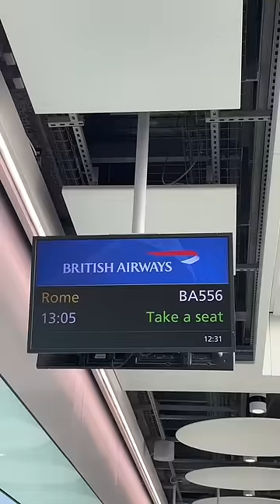TRAVEL WITH ME TO A WEDDING IN ROME🇮🇹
WHAT I WORE & USED